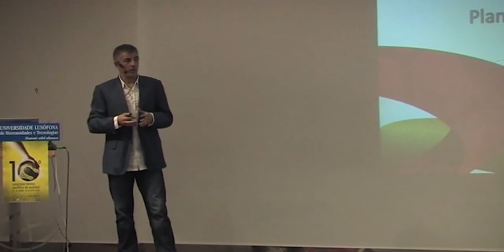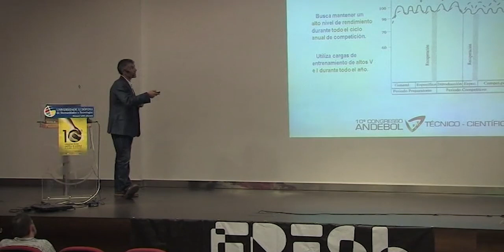handball training- Trends in Sports Planning Models in Handball